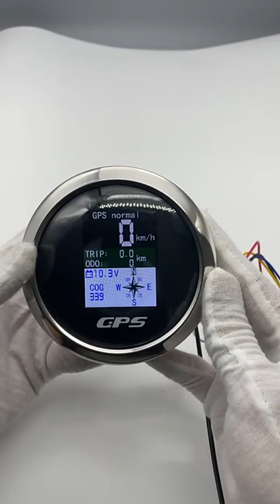85mm TFT Display Digital GPS Speedometer For Motorcycle 0-600KM/H Knots MPH Odometer Tripmeter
85mm TFT Display Digital GPS Speedometer For Motorcycle 0-600KM/H Knots MPH Odometer Tripmeter